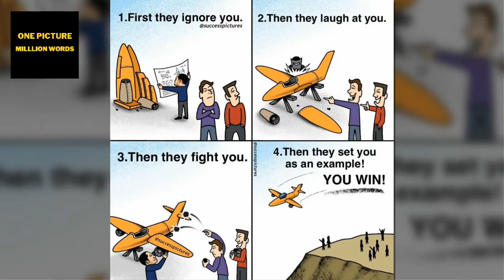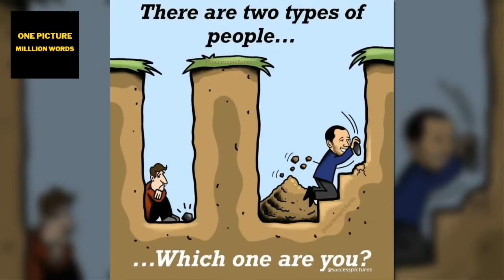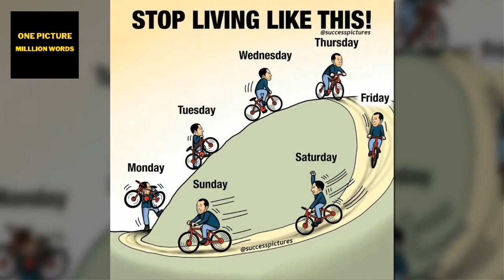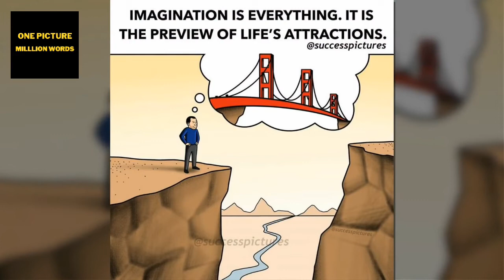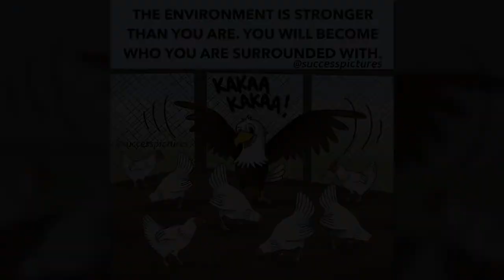Life Goal Illustrations Success That Might Motivate You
Illustrations By Success Pictures That Might Motivate You

Illustrations By Success Pictures That Might Motivate You (New Pics)| One picture million words| Deep Meaning

In this channel we provide inspirational, motivational and educational videos that can help you to overcome hard times and boost your self confidence to counteract your complications. So stay tune and keep smiling.

 Being a new channel we need your huge support.

 "Successful people do what unsuccessful people are not willing to do. Don't wish it were easier; wish you were better."
 "Stop chasing the money and start chasing the passion."
Motivate